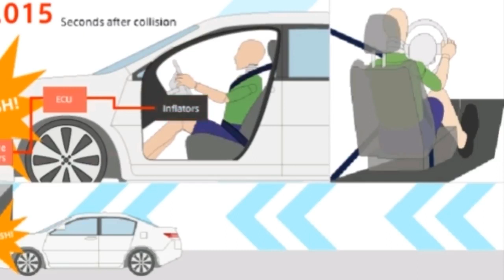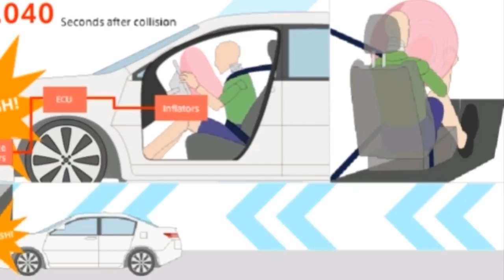Pre Tensioner and Load Limiter Seat Belt |SAFETYAWARENESS| Vaibhav Chaturvedi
Description:- Hope you guys like the video.

In this video , I am going to explain you the purpose and function of pre tensioner and load Limiter seat belts. These belts increase the level of safety.